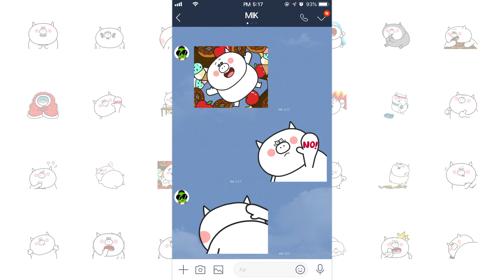Every day Mr.P - 뒹굴뒹굴 미스터피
LINE Animated sticker 'Every day Mr.P'
Designed by JJ.Mik